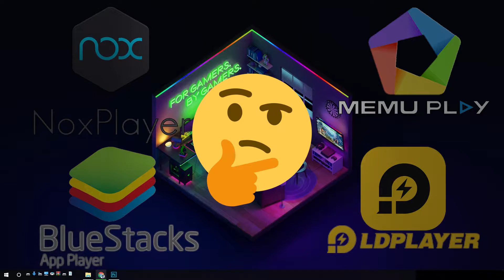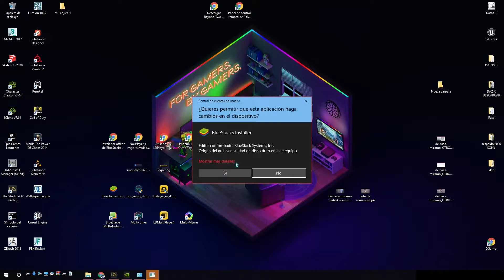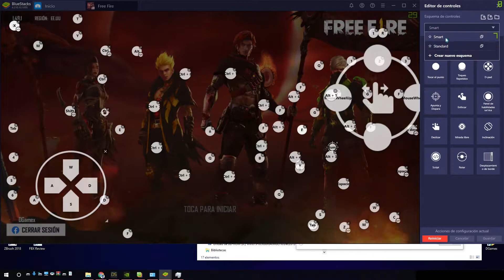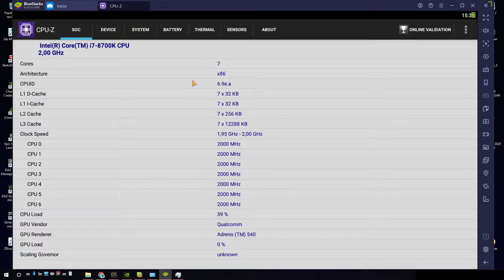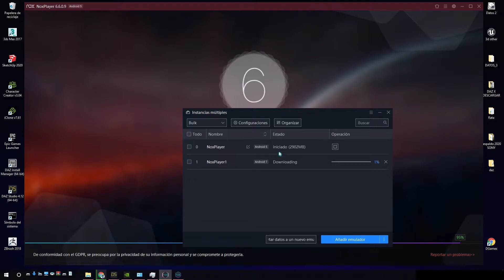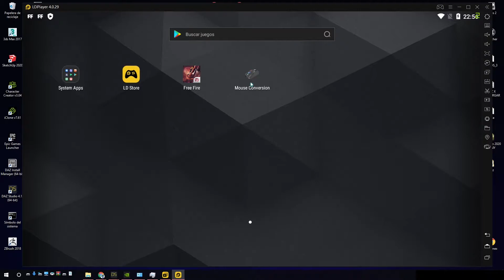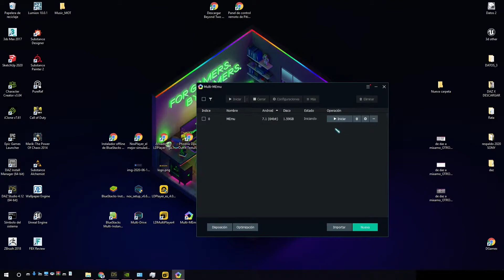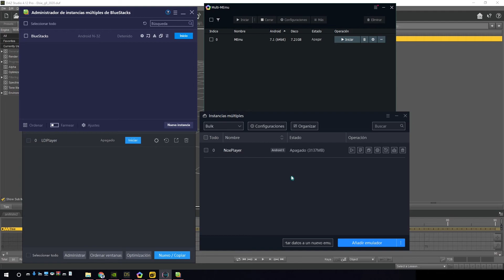Emuladores de android para pc - FreeFire Call of Duty PUBG etc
juega FreeFire - Call of duty mobile en tu pc - con uno de estos 4 emuladores de android.